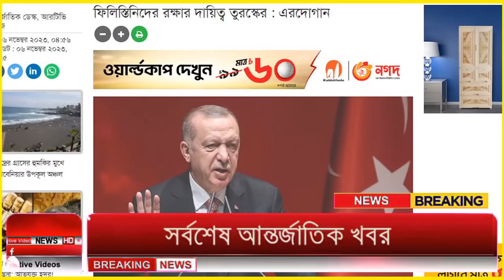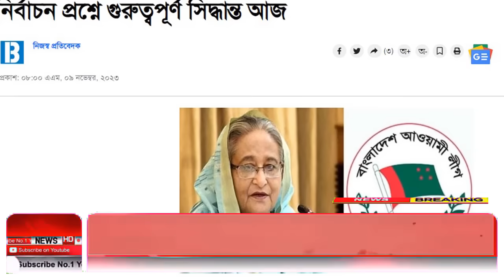Ajker Bangla Khobor 09 Nov 2023 | Bangladesh Letest News | Somoy Sangbad News | Bangla News Today